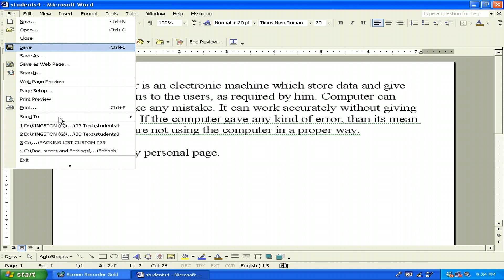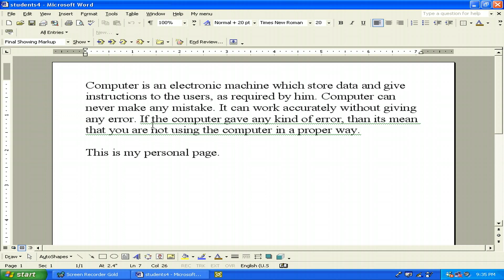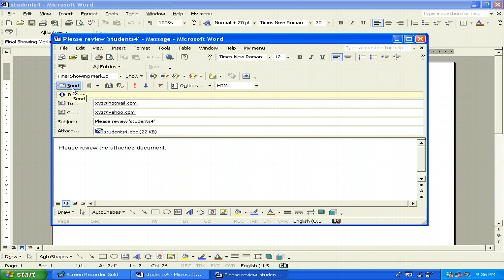02 Send as Attatchment.avi